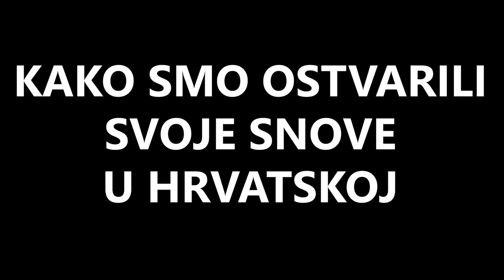MARINA VUJČIĆ: Prije deset godina bila sam profesorica i majka i mislila sam da je to to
1 U 4 MILIJUNA predstavlja Marinu Vujčić, nagrađivanu hrvatsku spisateljicu.

Cijelu priču potražite na
native.jutarnji.hr/1u4miijuna/